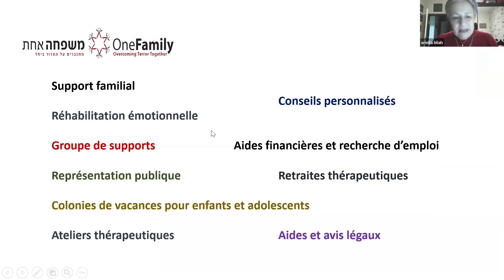OneFamily- Au Cœur d'Israël- Comment aider efficacement nos victimes du terrorisme ?- 05.03.24